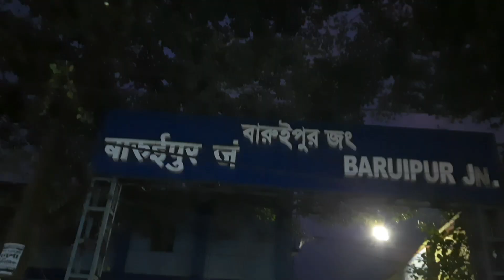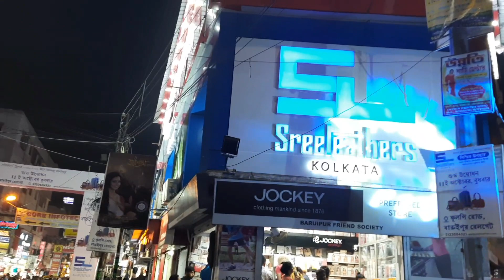Baruipur Sreeleathers। বারুইপুর শ্রী লেদারস কোথায় আছে, এবং কিভাবে যাবেন?